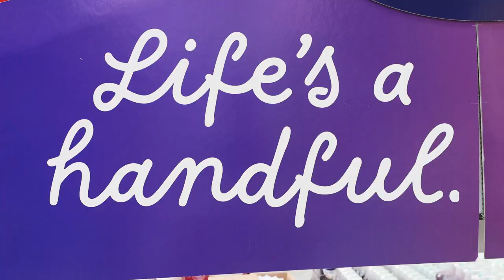Dhamecha Carex Activation - DCS Group